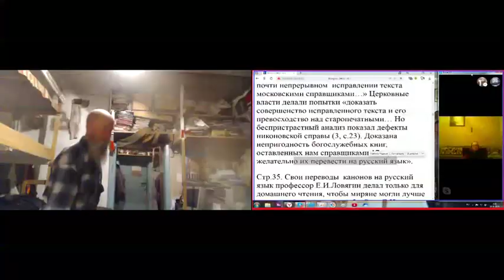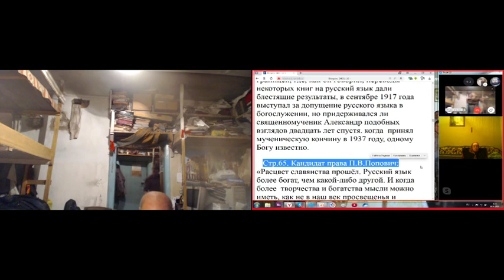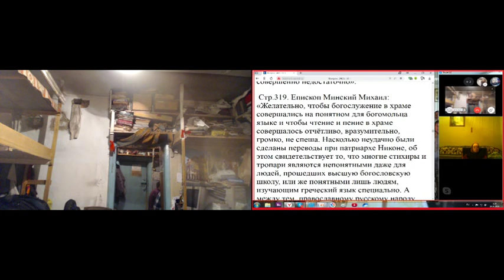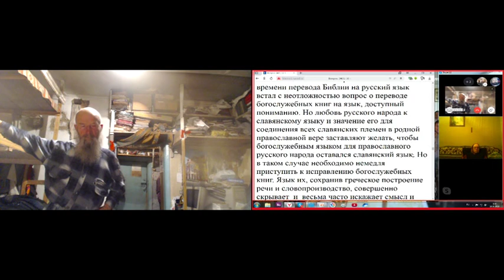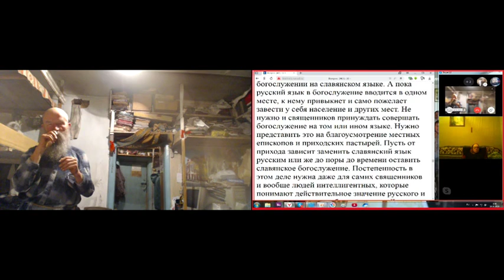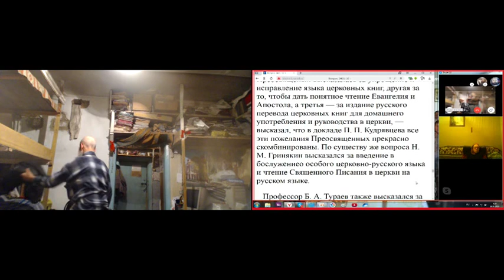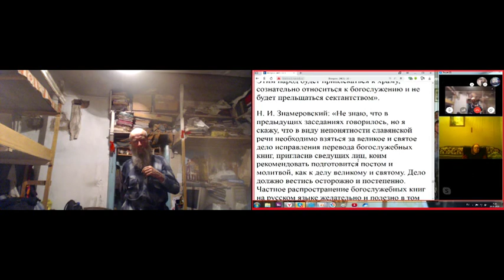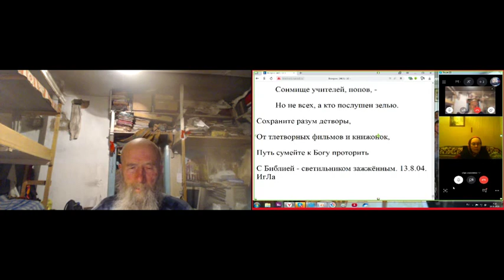После утренних молитв вопросы и ответы. 16. 01. 2020